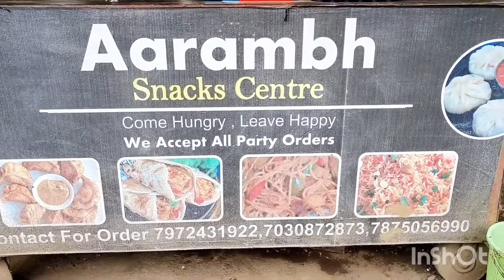आरंभ स्नॅक्स सेंटर पिंपरी|veg momos recipe............@kalpanakhade